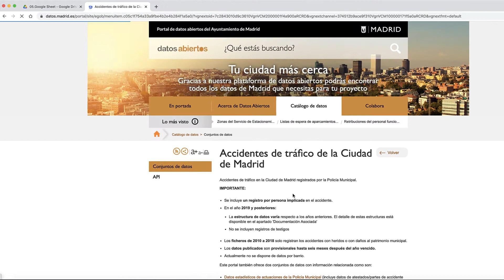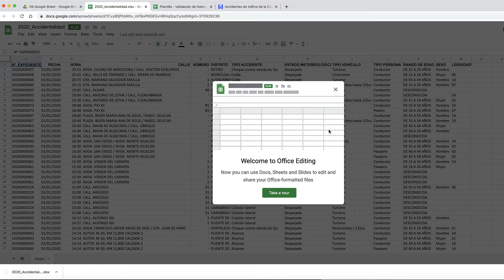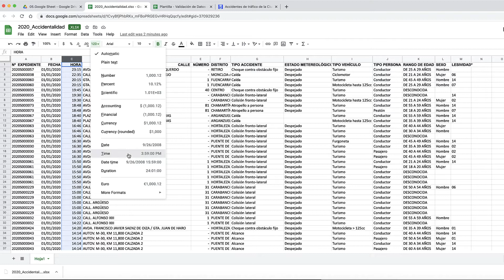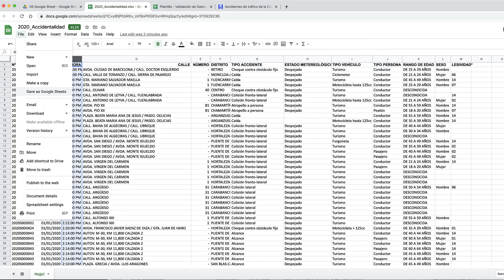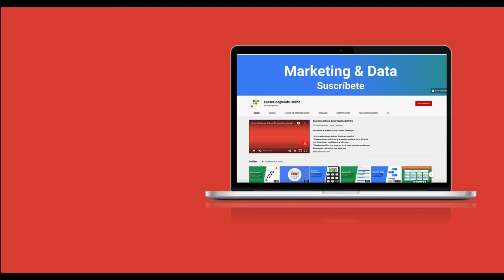Trabajar Excel en Google Sheets 📊Cómo actualizar xls y trabajar con Spreadsheet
Tutorial de Google Sheets para utilizar archivos de Excel (xls y xlsx) dentro de nuestra carpeta de Google Drive.
Podemos trabajar con los archivos de extensiones de Excel tanto para actualizarlos en sheet y bajarlos en el mismo formato, como para transformar un archivo excel en google spreadsheet y trabajar con él desde la nube de manera colaborativa con otros usuarios.

Índice
📌00:00 Descargamos un data set de la biblioteca de datos públicos del ayuntamiento de Madrid
📌00:40 Subir el archivo XLSX a Google Drive
📌01:17 Abrir un XLSX en Google Sheet
📌01:55 Modificar un XLSX en Google Sheet
📌02:10 Descargar archivo modificado Excel desde Google Sheet
📌03:20 Convertir un archivo XLSX en Sheet para trabajar con otros usuarios de Google Drive
📌04:12 Excepciones que no podemos exportar de Excel a Google Sheet